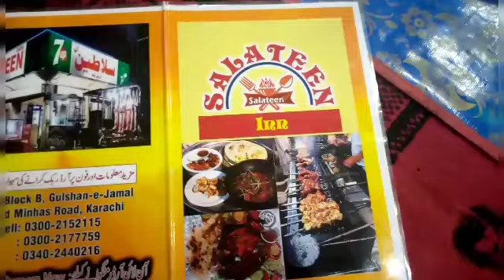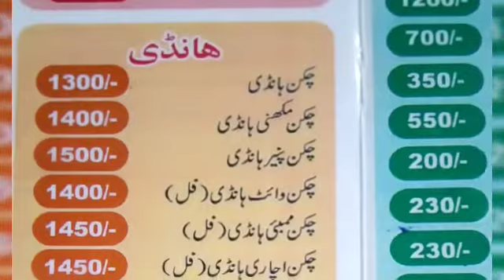salateen restaurant karachi||salateen karahi recipe||salateen chicken karahi @vlogs videos my side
today we visit
we eat
salateenchickenkarahi@vlogs videos my side
salateenmutton karahi